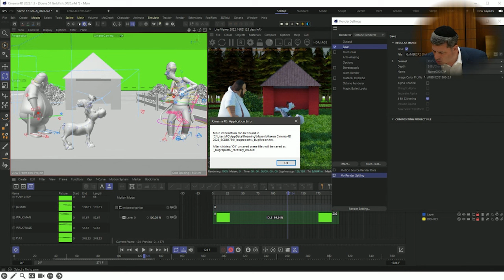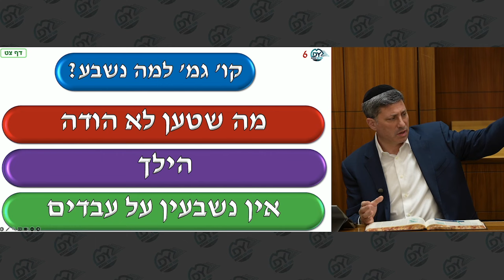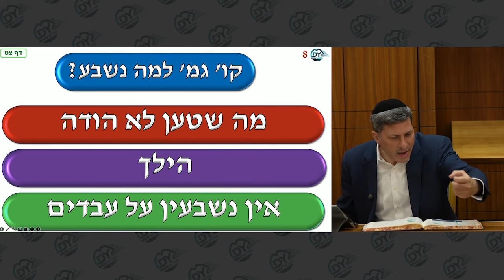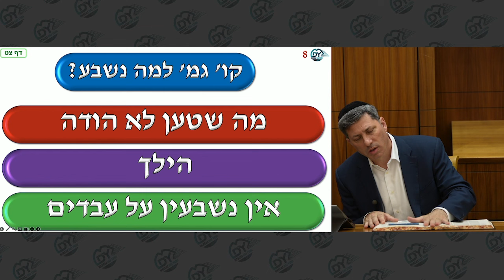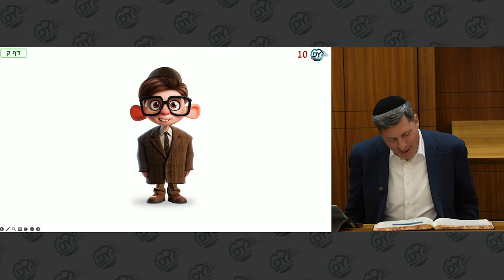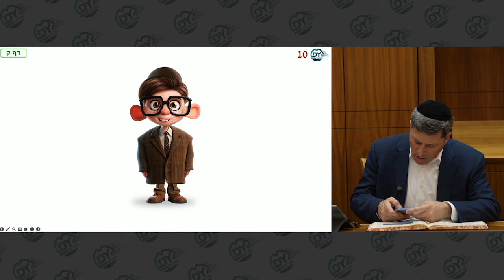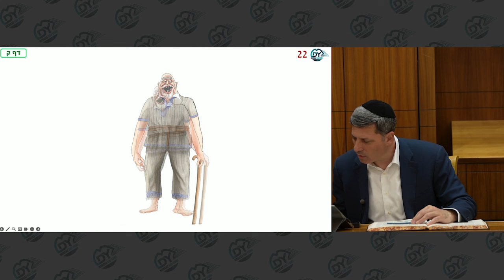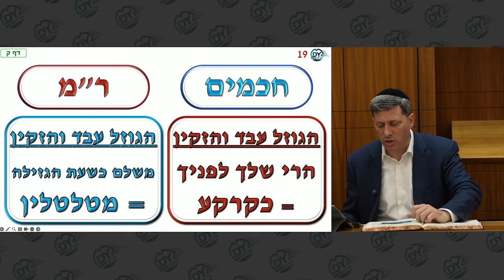מרכז דף יומי - בבא מציעא דף ק. - ר' אלי סטפנסקי שליט"א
קישור לקבוצת וואטסאפ:
Hebrew.MDYdaf.com